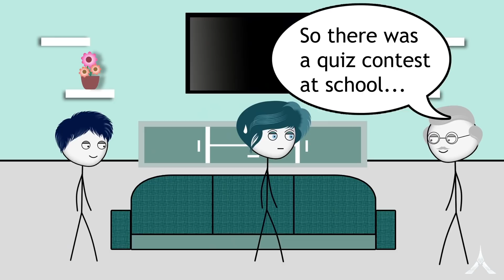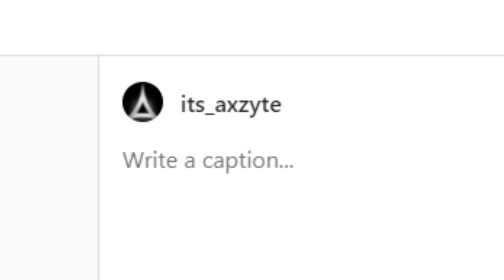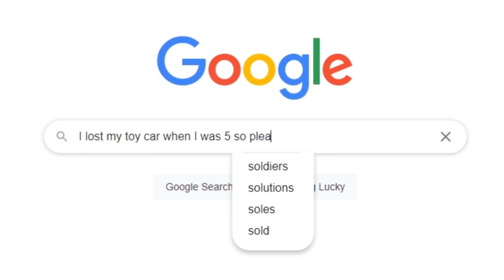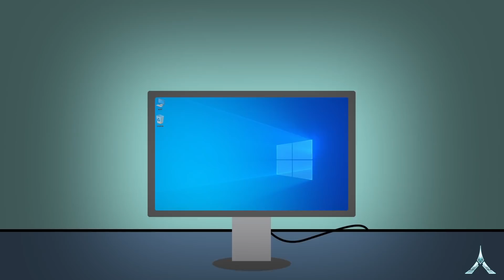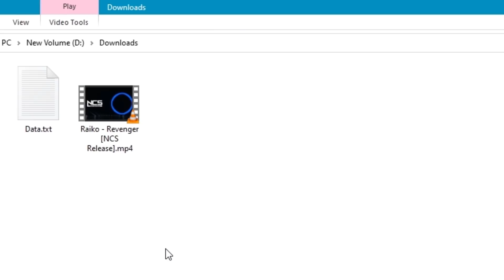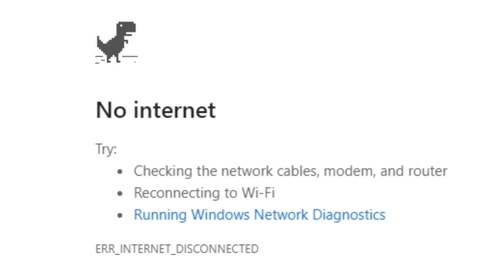When a Gamer's Grandpa uses Internet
When a gamer's grandpa uses internet. Imagine if your grandpa starts using the internet and play games online. Yeah it's crazy to imagine old people and technology or seeing old people use internet.